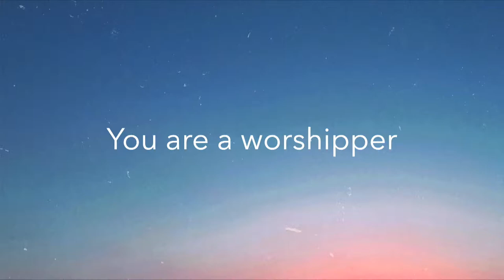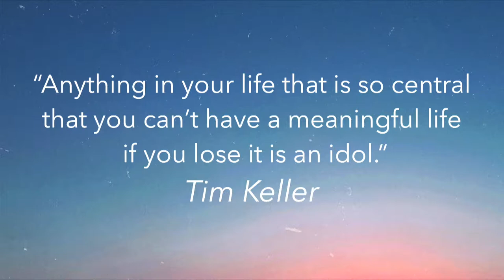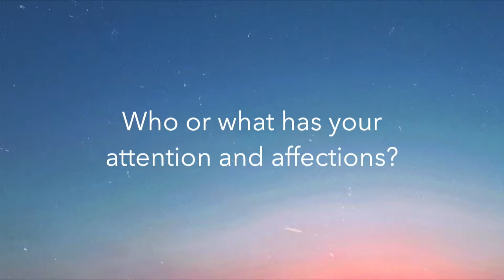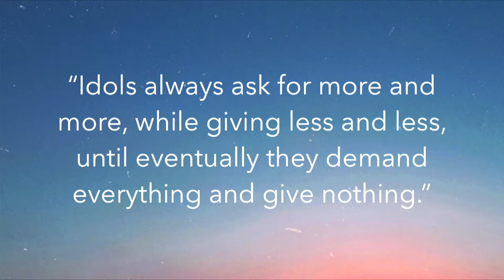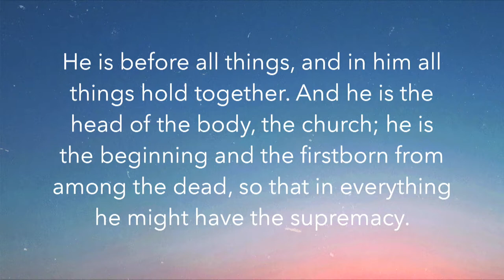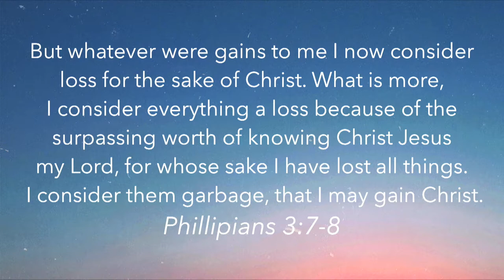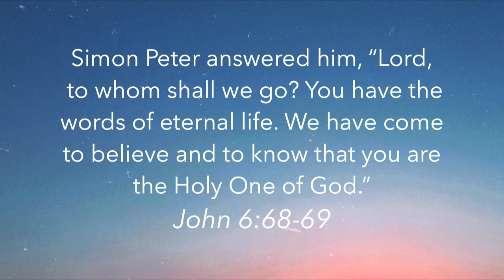Normal Isn't Working (Part 3) - Josh Noblitt [Edge]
Speaker: Josh Noblitt
Service Date: September 22, 2019
Message Series: Normal Isn't Working